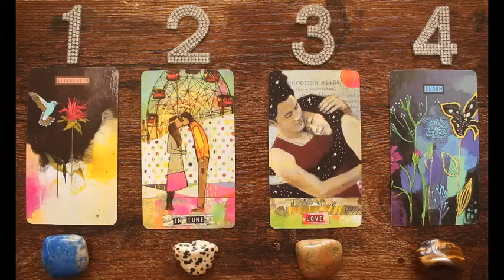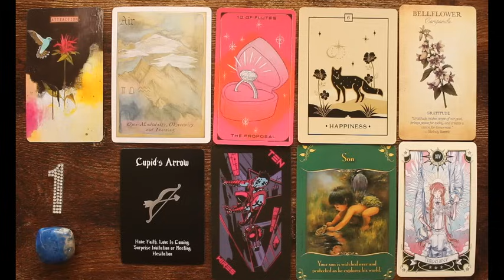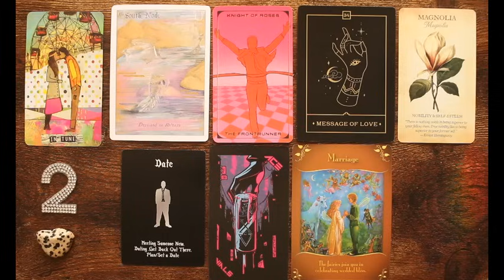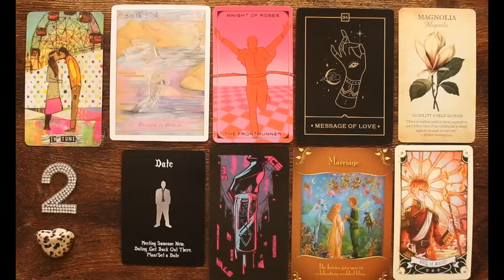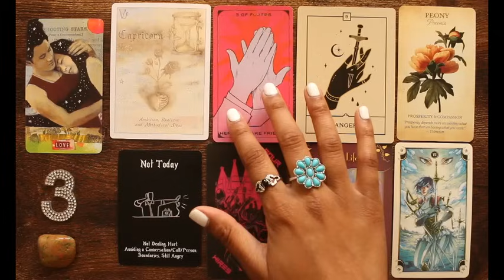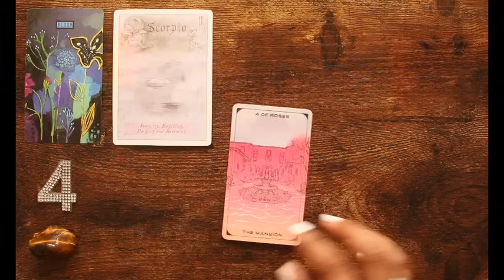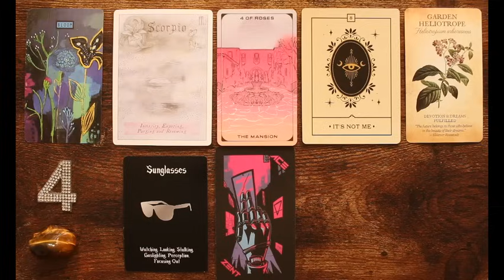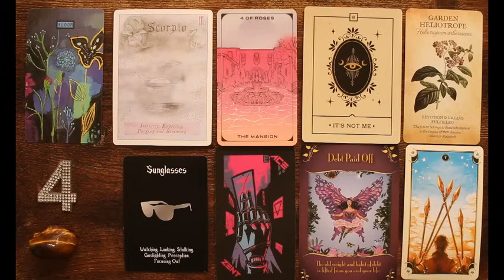✨ HOW HE FEELS! THEN & NOW! ✨ Pick A Card Tarot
This Tarot Reading looks at how he feels about you then and now! This reading is timeless, so it's good whenever you click on it. This will apply to your love life whether you are single, dating, in little to no communication, or in a relationship. 💕

💛🧡 ALL PERSONAL READINGS! 🧡💛
(Summer Sale Promotion is for a limited time only)

Timestamps:
Intro - 00:00:00
🕊️💍💘 Pile 1 - "Attraction" - Lapis Lazuli- 00:01:04
🎡🌹💏 Pile 2 - "In Tune" - Dalmation Jasper - 00:10:48
✨👫⏰ Pile 3 - "Love" - Unakite -  00:23:29
🏩🕶️🖤Pile 4 - "Bloom" - Tiger's Eye - 00:37:37

💟 Thank You for Sharing Your Kindness!

The truth of your love life is being revealed to you in marvelous and miraculous ways now! ✨💙💛